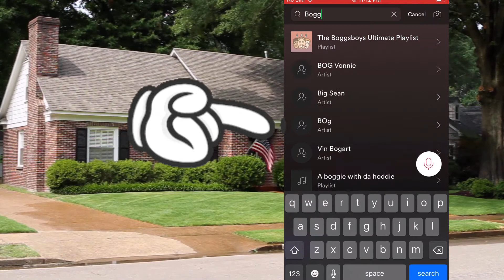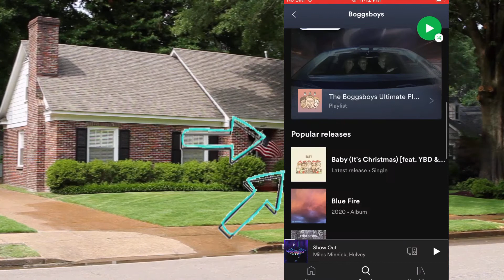Guitar Lessons with Evan!